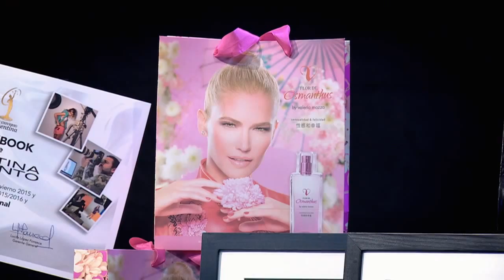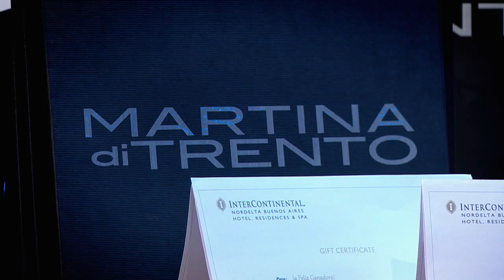Miss Universo Argentina